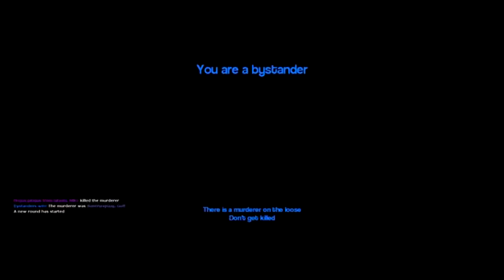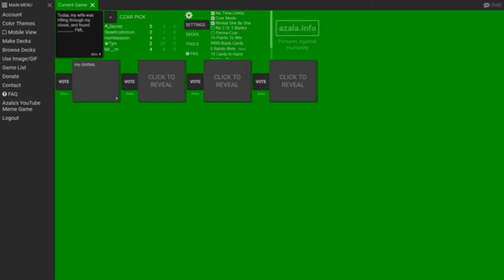Secret and friends best of 2019!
Thank you all for your support in 2019! I wasn't as active as I would've liked to be this year, next year I'm going to try my best to give you all the content you deserve. Hope to see you all in 2020 :)
Socials